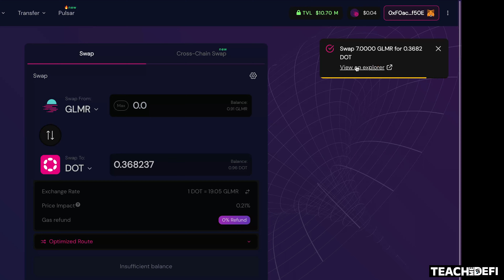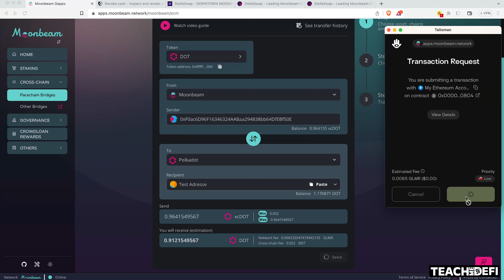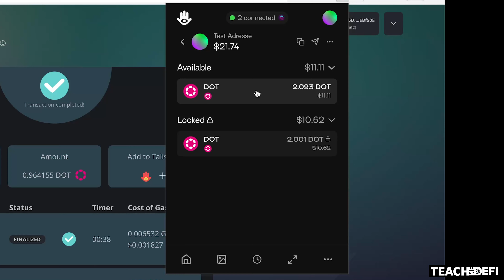5.3 (Praxis) Heimreise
▸ Polkadot E-Book: nach Newsletter Anmeldung

In diesem Video zeigen wir dir, wie du einfach und schnell alle Aktionen, die wir bisher durchgeführt haben, “rückgängig” machen und deine DOT zur Relay Chain zurückschicken kannst. Erfahre, wie du deine GLMR in DOT tauschst und dabei einen Teil für Transaktionsgebühren in GLMR behältst. Anschließend senden wir die DOTs von Moonbeam zurück zur Relay Chain.

Wir hoffen, dass dir diese Video-Reihe zu Polkadot gefallen hat und du etwas Neues gelernt hast. Falls du Fragen hast oder Feedback geben möchtest, kontaktiere uns gerne über unsere [Webseite] Dieses kurze Abenteuer in die Polkadot-Welt ist nun zu Ende! Wir freuen uns darauf, von dir zu hören und hoffen dich auch zukünftig auf deinen Krypto-Abenteuern zu begleiten!

(Hinweis: Investitionen in Kryptowährungen sind immer mit Risiken verbunden. Die Informationen in diesem Video dienen nur zu Demonstrationszwecken und stellen keine finanzielle Beratung dar. Bitte informiere dich ausreichend und ziehe gegebenenfalls professionelle Beratung hinzu, bevor du investierst.)